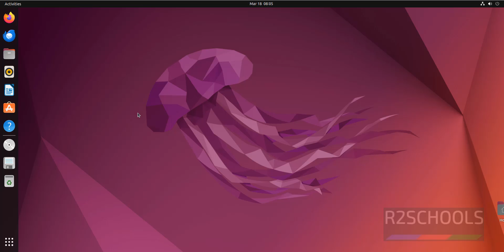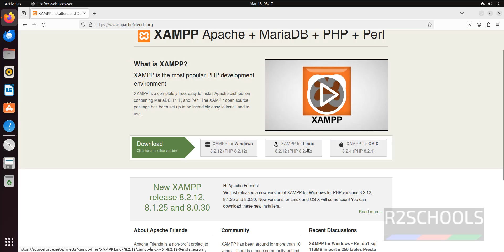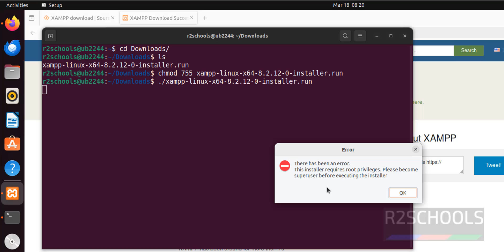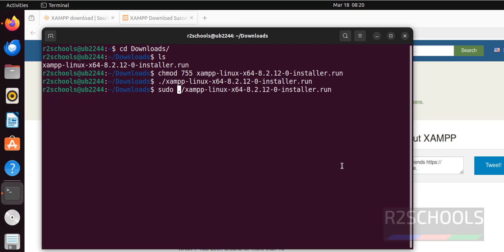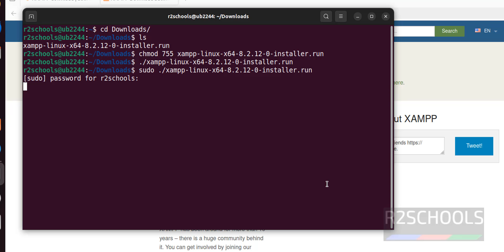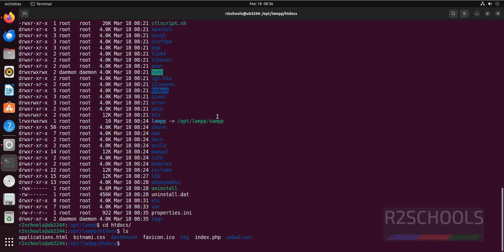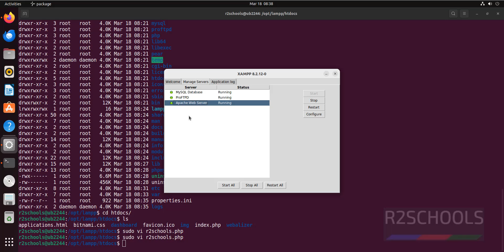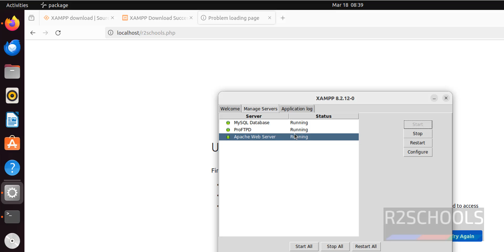How to install and configure XAMPP on Ubuntu 22.04 LTS | Install XAMPP in Ubuntu Linux | 2024 Update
In this video, we have shown How to install and configure XAMPP on Ubuntu 22.04 LTS step by step.

List of the commands executed in this video are available at below link(or the same process):

How to download and install XAMPP on Ubuntu 22.04 LTS,
download and install XAMPP on Ubuntu 22.04 LTS,
Install XAMPP on Ubuntu 22.04 LTS,
download XAMPP on Ubuntu 22.04 LTS,
xampp download for Ubuntu,
xampp download for Ubuntu 64 bit,
xampp download for Ubuntu 22.04 LTS,
xampp download 64 bit,
install xampp server,
how to install xampp in Ubuntu 22.04 LTS,
How to download and install XAMPP on Ubuntu 23.10,
download and install XAMPP on Ubuntu 23.10,
Install XAMPP on Ubuntu 23.10,
download XAMPP on Ubuntu 23.10,
xampp download for Ubuntu 23.10,
how to install xampp in Ubuntu 23.10,
How to download and install XAMPP on Ubuntu 20.04,
download and install XAMPP on Ubuntu 20.04,
Install XAMPP on Ubuntu 20.04,
download XAMPP on Ubuntu 20.04,
how to install xampp in Ubuntu 20.04,
xampp download for Ubuntu 20.04,
How to download and install XAMPP on Ubuntu 24.04,
download and install XAMPP on Ubuntu 24.04,
Install XAMPP on Ubuntu 24.04,
download XAMPP on Ubuntu 24.04,
xampp download for Ubuntu 24.04,
how to install xampp in Ubuntu 24.04,